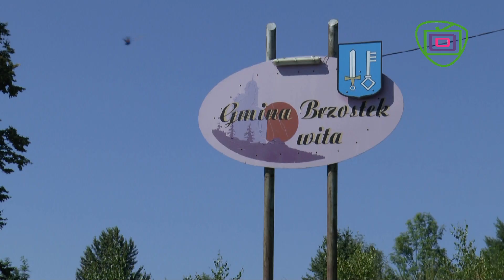Dziki atakują Gmina Brzostek 2016